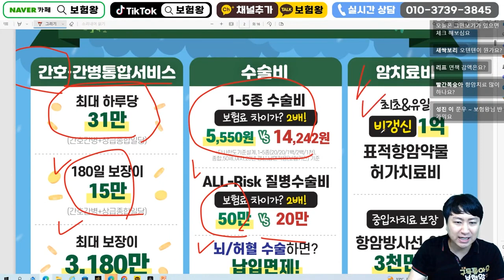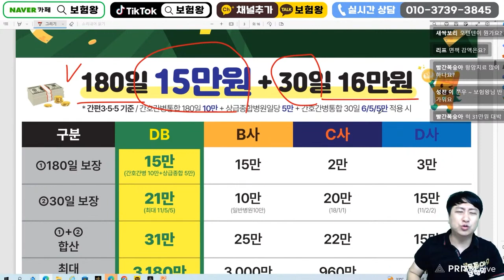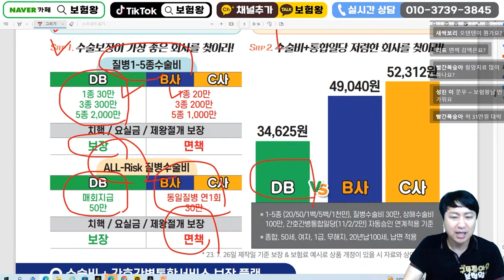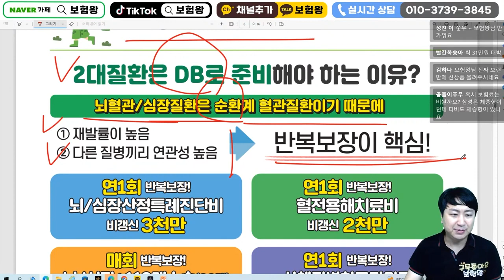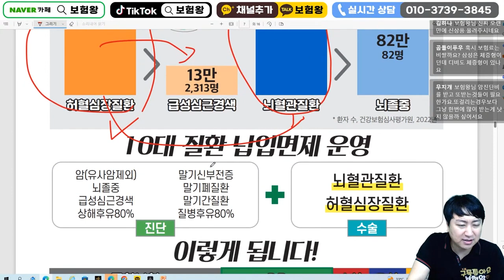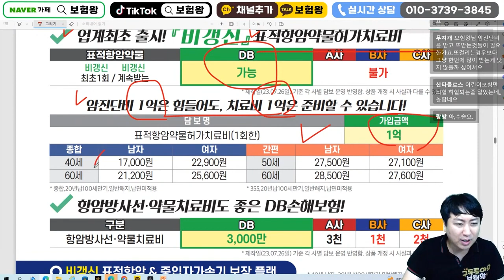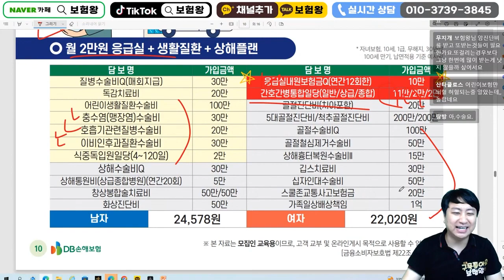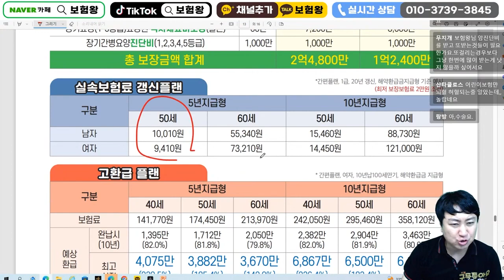8월 DB손해보험 신상품이슈안내!? (간호간병업계31만원 수술비보험 어린이보험 끝판왕)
안녕하세요~~

db손해보험 8월신상품 올려드립니다

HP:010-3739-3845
카톡친구추가:r2an
카톡플러스친구:보험왕검색